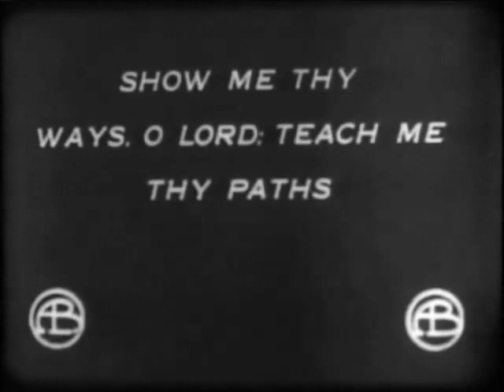A Strange Meeting (Un extraño encuentro)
Guion de D.W. Griffith y Stanner E.V. Taylor
Protagonistas Stephanie Longfellow, Arthur V. Johnson, Henry B. Walthall, Frank Powell, Kate Bruce, Billy Quirk

En un salón de baile de Bowery encontramos a Mary Rollins en compañía con esas pobres almas que caminan por el Valle de la Sombra de la Muerte. Uno de ellos es un joven cuya madre aparece y trata de sacarlo del lugar, pero los llamamientos son en vano y ella va a la pequeña misión, donde se encuentra al reverendo John Stanton que, como buen pastor que es, acepta ir a buscarlo para traerlo de vuelta. La entrada de Stanton en el salón de baile ocasiona viles burlas por parte de la multitud, y de hecho lo habrían agredido si no los hubiera intimidado con una exhibición de forzada agresividad. Allí se encuentra con Mary, a través de cuya mirada ve un alma pura que está siendo empujada por las condiciones al atolladero del crimen. Antes de irse con el chico Stanton entrega tarjetas en las que está impreso el Salmo 23. Estas líneas la impresionan tan profundamente que se siente atraída para escuchar las palabras de ánimo predicadas por el bondadoso Sr. Stanton en la pequeña misión. Con cuanta fuerza le atraen las palabras de las Sagradas Escrituras: "Que se avergüencen los que transgreden sin causa", cuando llega a su casa y se ve obligada a unirse a su padre y a su hermano en un robo; El mandato "No robarás" nunca pareció tan terrible como ahora. Sin embargo, debe inclinarse ante lo inevitable y acompañarlos. Por singular coincidencia el lugar elegido son los apartamentos del Rev. Sr. Stanton. María y su hermano están en la habitación cuando son sorprendidos por el ministro, quien al principio se inclina a entregarlos a la policía, pero algo bueno ve en el de María rostro triste que lo hace desistir y les deja marchar. María se había quedado con el reloj y la cadena del ministro pero, enfrentándose con su padre y su hermano, vuelve sobre sus pasos y regresa al apartamento. El Sr. Stanton aprovecha esta oportunidad para suplicarle que renuncie a su vida presente y vaya por mejor camino, y aunque ella escucha la oración: "Señor, muéstrame tus caminos, enséñame tus sendas.", siente lo débil que es, pero el buen hombre la anima hablándole de la omnipotencia de la gracia de Dios, así que ella sigue luchando y, finalmente, la encontramos en la pequeña capilla, con los brazos extendidos y el rostro hacia arriba con la promesa: "Y en la casa del señor habitaré para siempre. ", terminando así uno de los temas pictóricos más hermosos jamás producidos.